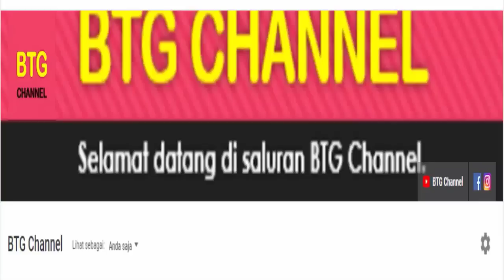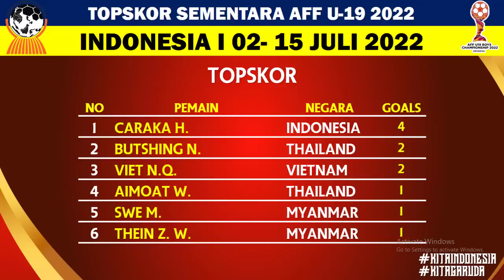Hasil Piala AFF U 19 2022 Hari ini: Singapura vs Timor Leste | Fase Grup Matchday 2 AFF U19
Hasil Piala AFF U 19 2022, hasil pertandingan piala aff u 19 yang berlangsung hari ini di babak fase grup matchday2 serta update klasemen dan jadwal selanjutnya piala aff u 19 2022.

Berikut hasil piala aff u 19 2022 hari ini matchday 2 pada 2 juli 2022.